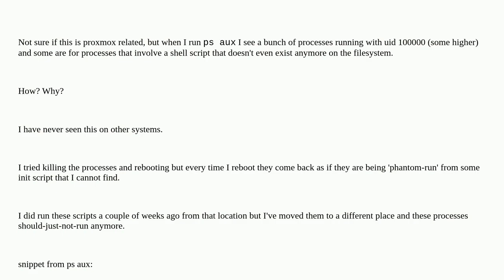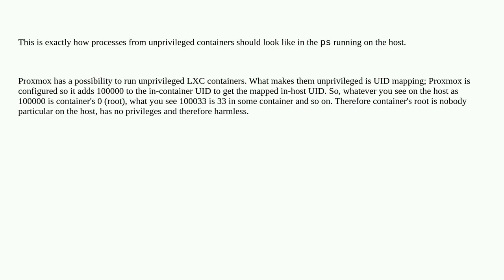ps showing processes that can't possibly be running?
A special thanks goes out to the community

  proxmox process